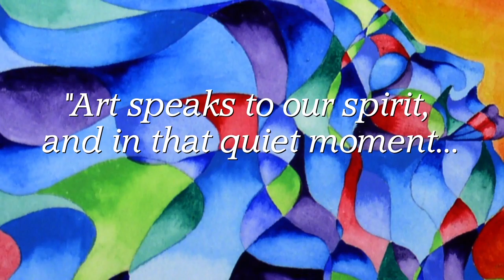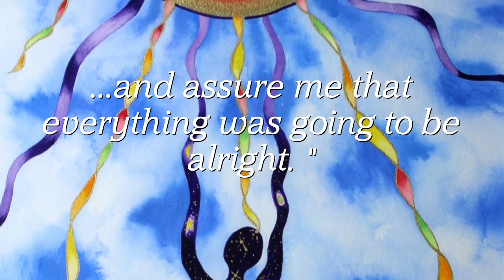Painting a Path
This video showcases the work of painter Rita Loyd. Rita was featured in issue #11 of Inspire U Magazine. You can find out more about Inspire U Magazine